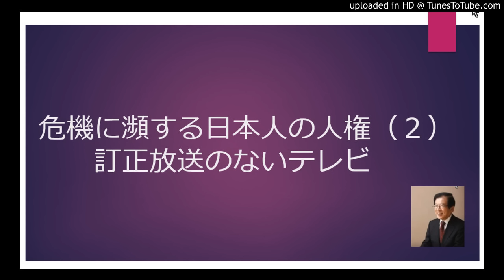危機に瀕する日本人の人権（２）訂正放送しないテレビ